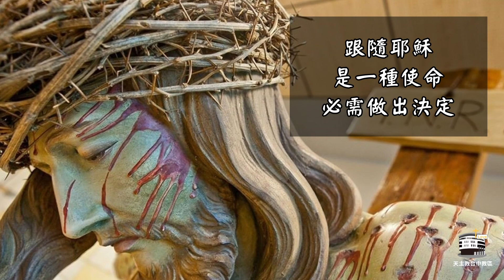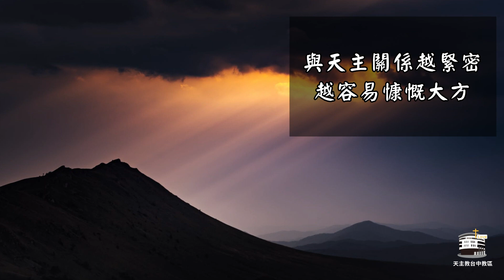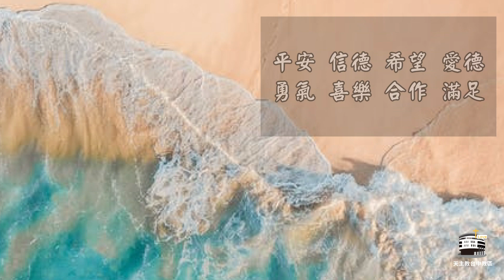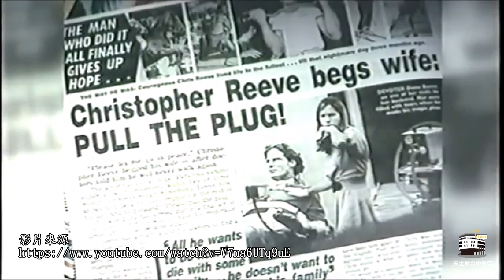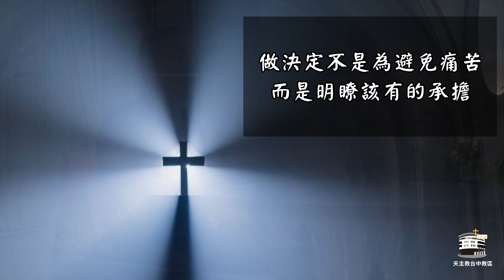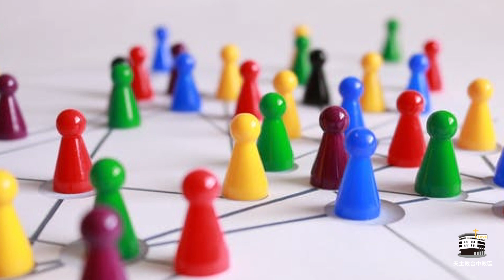在一切事上發現天主 | 第五集 依納爵的慷慨大方 | 耶穌會 李驊神父 | 2022.8.17(三) 晚上7:30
回頭之前的依納爵在戰場上就慷慨交付自己，皈依後，他同樣願意效法聖人做更慷慨的事，因此依納爵靈修的標記便是慷慨大方，而當一個人與天主的關係越緊密就越容易慷慨大方。

依納爵靈修是在「使命」的脈絡下，邀請人做出跟隨耶穌的決定。人往往因害怕做了錯誤的決定而恐懼，然而做決定不是為了避免痛苦，而是明白自己該有的承擔，如同耶穌走向十字架的決定。

「我祈求天主，為使你因信德而懷有的慷慨發生功效，使你認清我們所能行的一切善事，都是為基督而行的。」（費一6）

奉行神操的人，如果開始時便以慷慨的心胸，將全部意願和自主奉獻給自己的造物主，聽憑祂隨意處理他和他所有的一切，為能最好地事奉祂；這樣一定為他很有益處。
－聖依納爵《神操》5